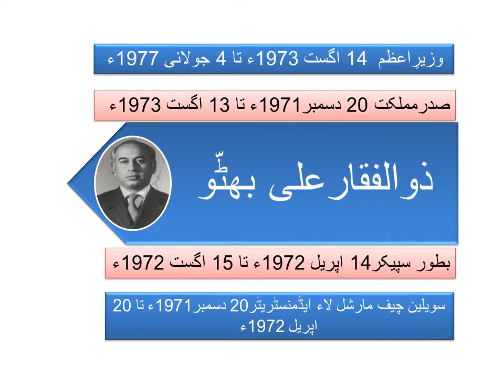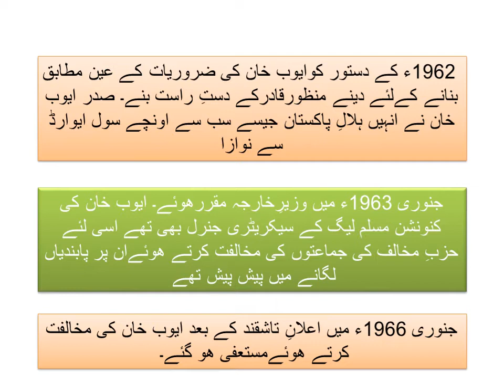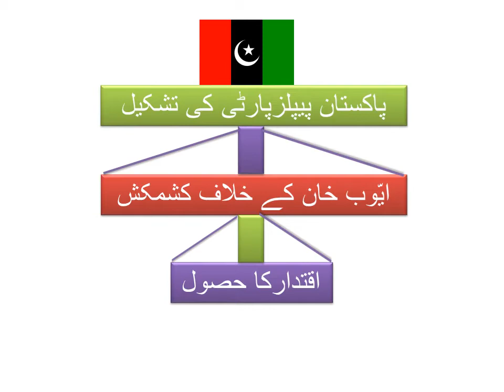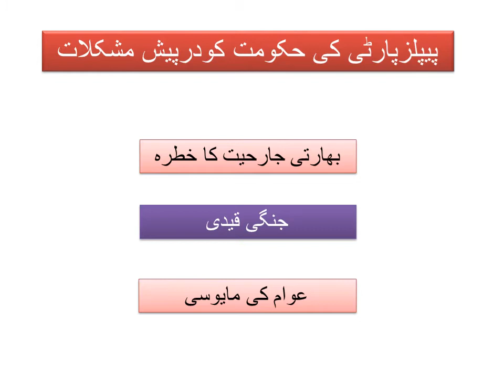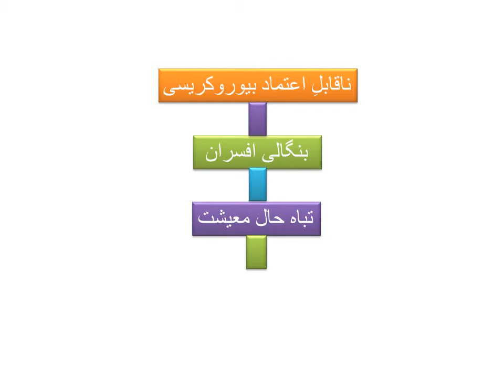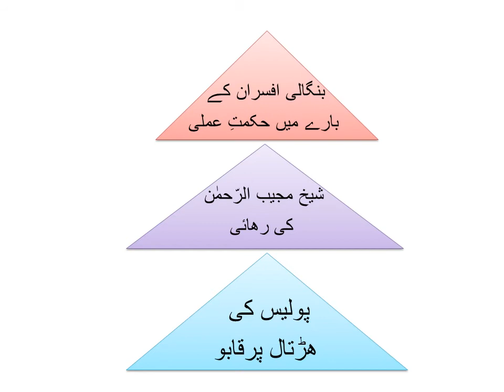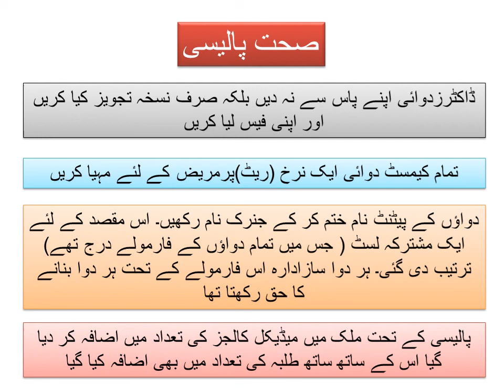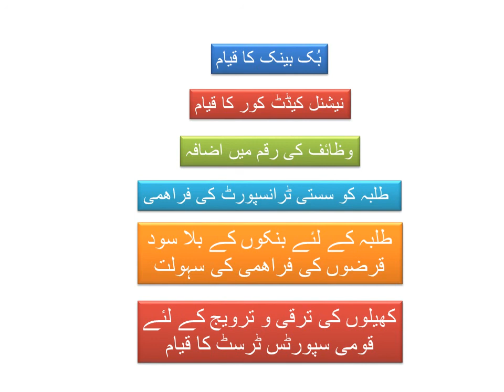History of Pakistan Class 2nd Year Lecture # 36 Delivered by Hamida Fatima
Government of Pakistan People's Party under the leadership of Zulfiqar Ali Bhutto